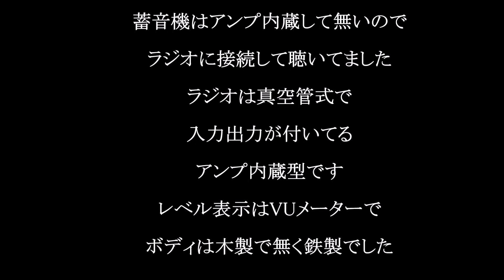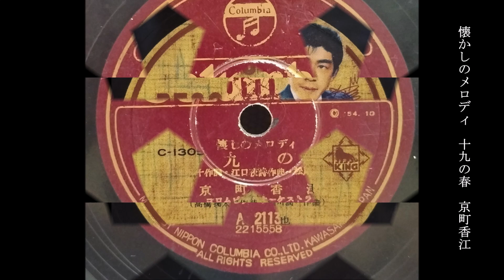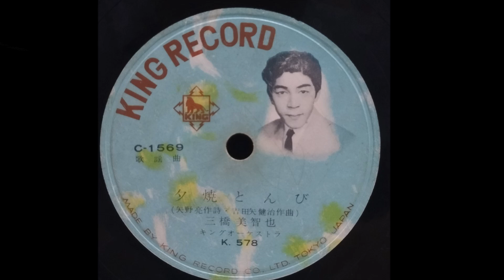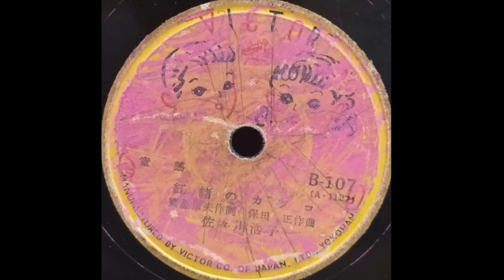SP盤レコード レコードジャケット－１（津山雄次）241006